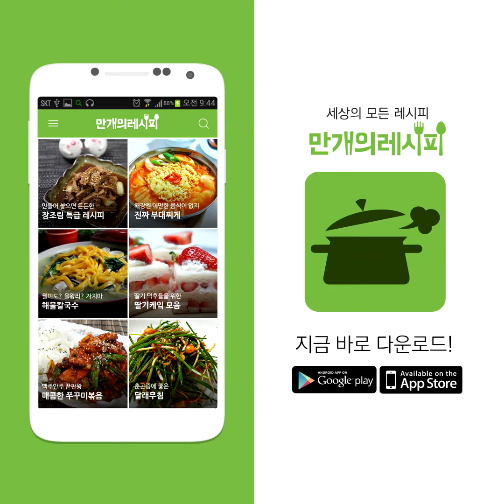한여름밤 가슴까지 시원한 도토리묵밥 [만개의레시피]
오 다이어트에도 좋고!
여름에도 시원하게 먹을 수 있으니 일석이조!